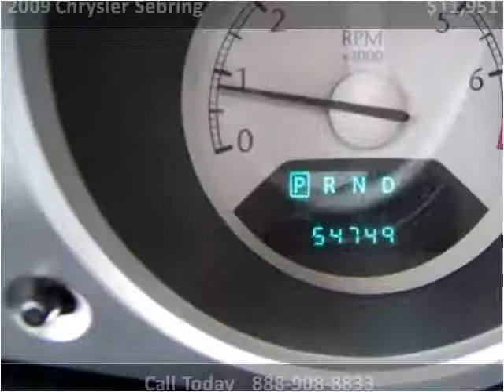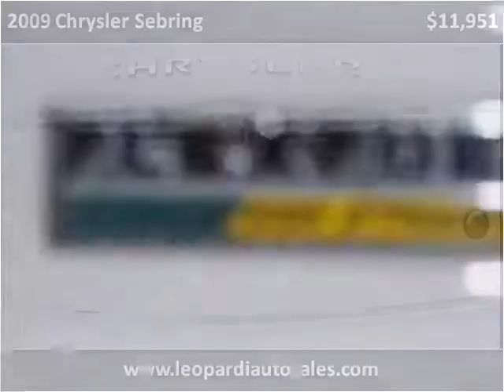2009 Chrysler Sebring Used Cars Pittsburgh PA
This 2009 Chrysler Sebring is available from Leopardi Auto Sales.